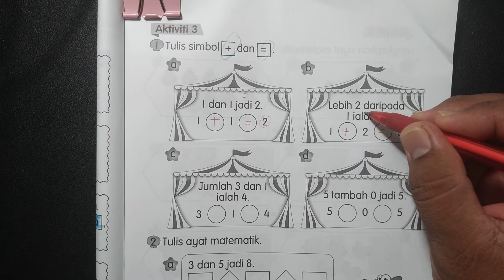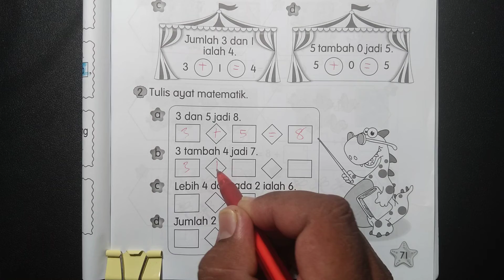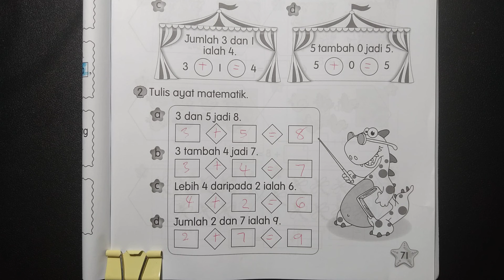Buku Aktiviti Matematik Tahun 1 Jilid 1 Muka Surat 71 KPM